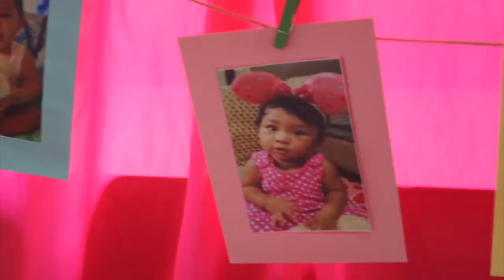Happy Birthday Yanah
It's her 1st Birthday ! Amazing day.

Happy Birthday to my lovely niece.